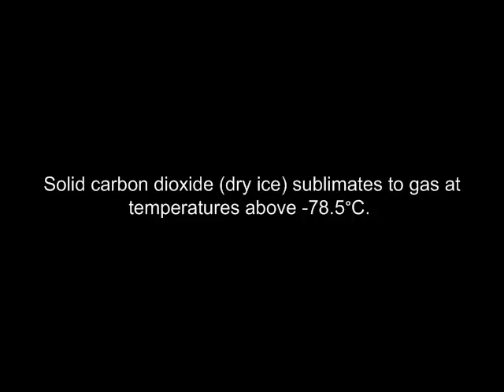Carbon Dioxide Bomb